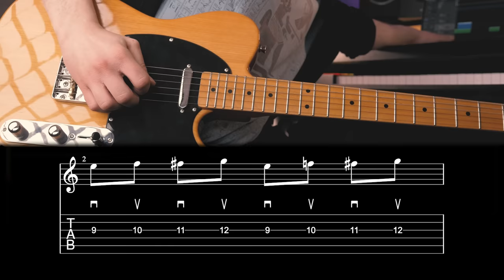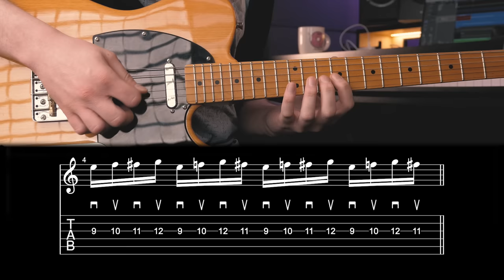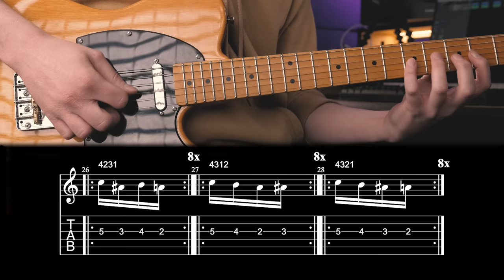Ćwicz to na gitarze 15 minut dziennie (efekty powalą Cię na kolana!)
Proste ćwiczenie na gitarze, które odblokuje Twoją koordynacje. Ćwicz to codziennie po 15 minut, a efekty powalą Cię na kolana. Gitara, gra na gitarze, lekcja gry na gitarze.

🔥 ZOBACZ WIĘCEJ 🔥

Materiał powstał dzięki moim Patronom na Patronite! Iras Krolem
0:00 Wstęp
0:55 Zadanie
2:50 Kombinacje
5:13 Błędy
6:21 Kolejne ćwiczenia
7:01 Egzamin 1
7:43 Egzamin 2
8:25 Egzamin 3
9:08 Egzamin 4